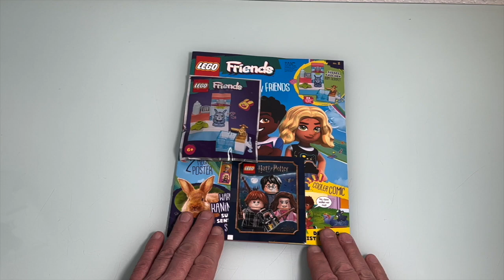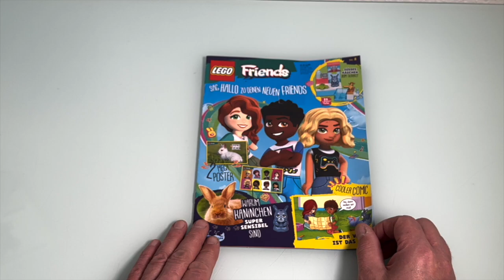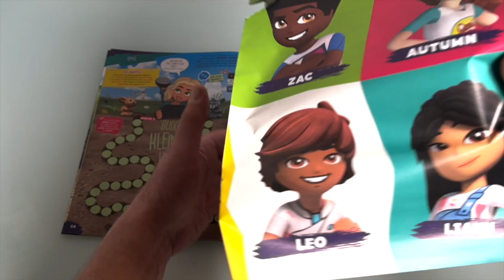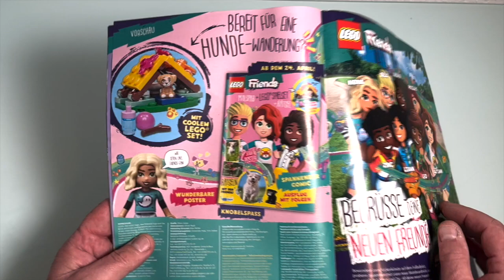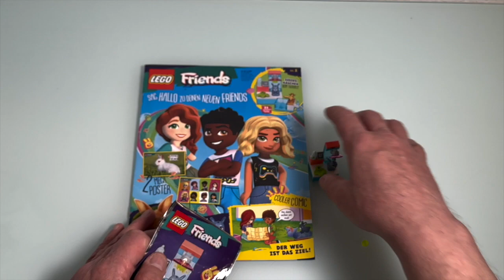Lego friends Magazin Nr 2